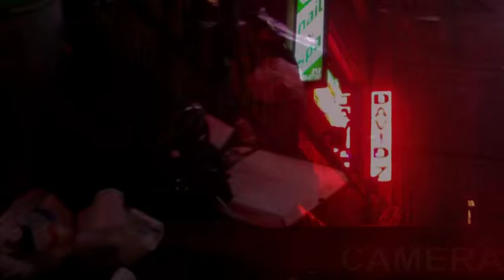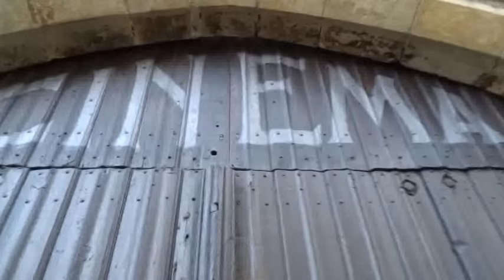Art & Weise - Meine Stadt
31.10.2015 — Art & Weise "Meine Stadt"

Christian Busse - Thomas Löw - Armin Schwarzfeld - Christian Heil - Carsten Freckmann